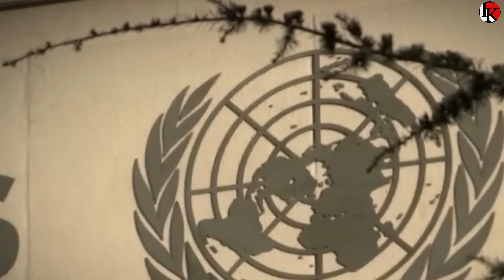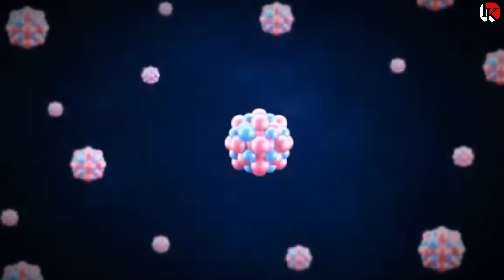Top news 2 लाख करोड़ की नुक्लेअर डील Sign 24 घंटो के अंदर US पर भारत का एक्शन